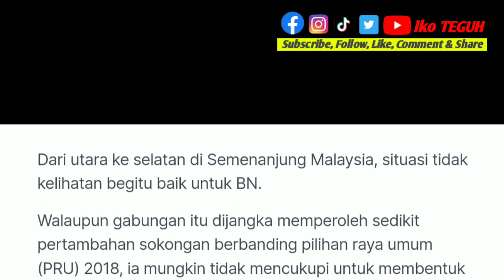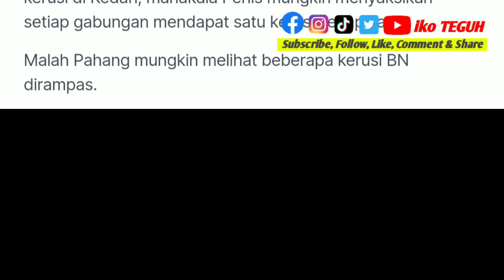TERKINI‼️Strategi Zahid mungkin makan tuan di tengah gelombang PH dan PN